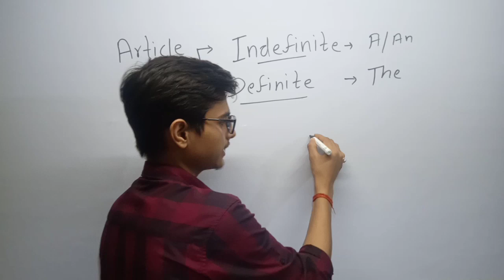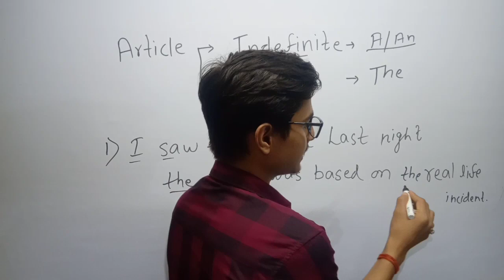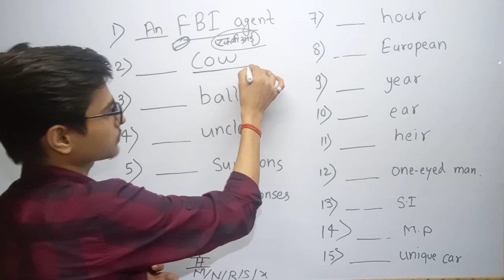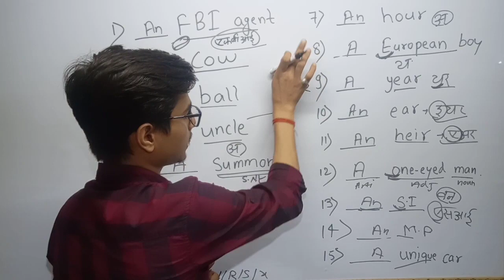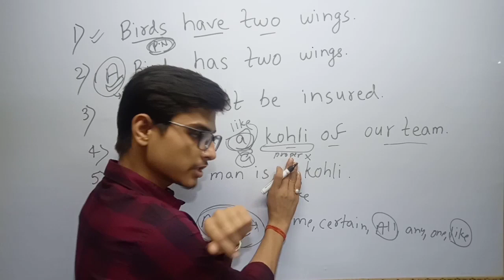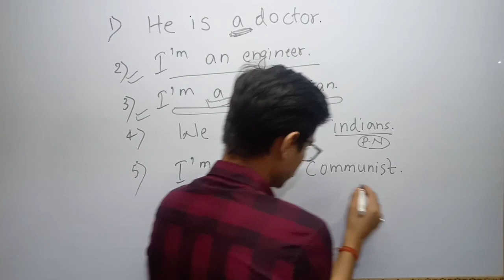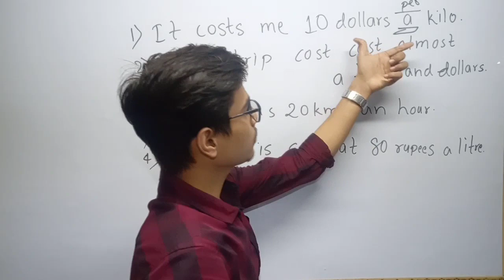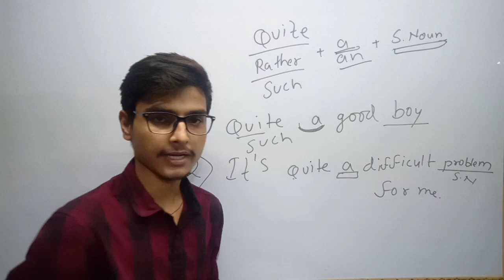what is article in english grammar |part -1 | ARTICLES IN ENGLISH GRAMMAR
in this lecture we are going to learn how to use indefinite articles and of'course  from the very beginning so just watch this  and your all problems in THE ARTICLES topic will be eradicated.
if you aren't satisfied with this video just comment where you not .
keep sharing with friends
support me
ssccgl-2019
sscstenographer-2019